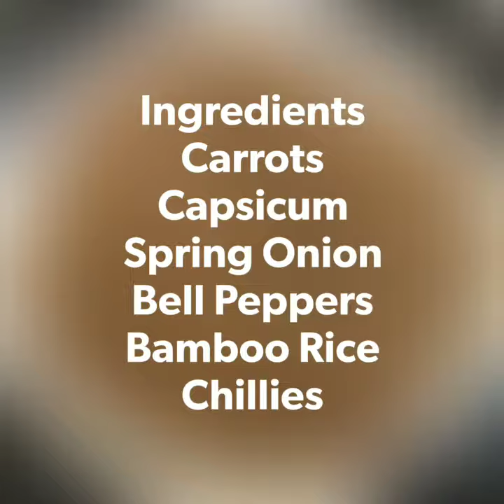Mint Bamboo Rice By Dr. Rsmie Jain